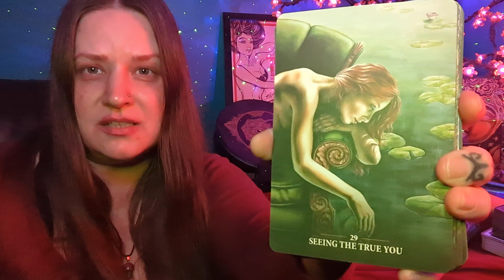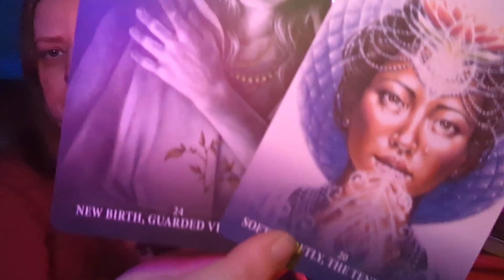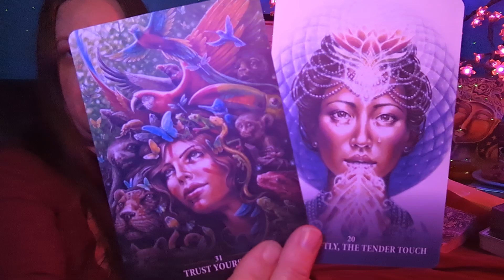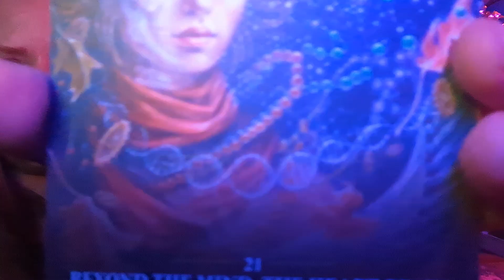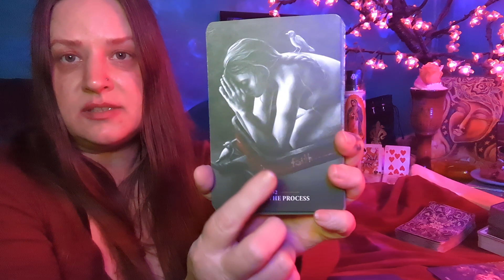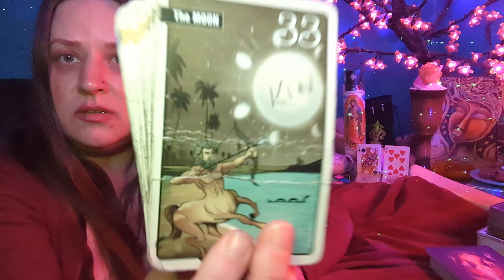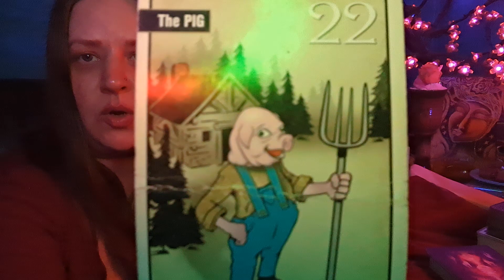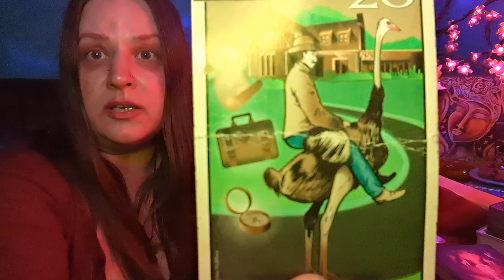GEMINI♊THIS INITIATION BRINGS A GIFT OF CREATIVITY THROUGH YOU🦅TIMELESS MESSAGE OF THE MOMENT⏳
THIS IS A CHANNEL SET FOR ADULTS ONLY. YOU MUST BE AT LEAST 18 YEARS OLD TO TAKE PART IN THIS VIRTUAL EXPERIENCE. IF YOU ARE UNDERAGE AND HERE ON THIS CHANNEL YOU HAVE VIOLATED THE RULES OF THE STANDARDS SET BY YOUTUBE. YOU RELEASE YOUTUBE FROM ALL LIABILITY FOR YOUR INABILITY TO FOLLOW THE MOST BASIC INSTRUCTIONS OR EXECUTE THE MOST SIMPLISTIC PARENTING SKILLS. IT IS NOT YOUTUBE'S RESPONSIBILITY TO MONITOR YOUR CHILDREN'S ONLINE ACTIVITY, SO DON'T COME WHINING TO YOUTUBE OR THIS BROAD IF YOU DROP THE BALL. YOU HAVE BEEN WARNED AND CHOOSE TO ENTER THIS SPACE OF YOUR OWN FREE WILL. DON'T BE A POSER

This read is for any strong GEMINI placements... Sun☀️Moon🌙Rising🌄Venus♀️North Node⬆️ Mercury🌡️Mars♂️ Saturn🕰️ Pluto ♇ SAGITTARIUS Rising (Gemini Descendant), or loaded 3rd House placements.

1-Hour Readings for $50

Cheers!

Want to give a shout-out to StreamYard that's been a great live-streaming resource for me in gettin' these messages out in the world. Got a link you can activate here that will give you a $10 credit so you can experience the advantage of having streaming software. It makes a difference not only in reducing interruptions in feed but streamlining your presentation.